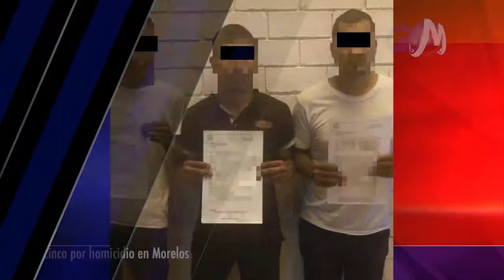Las 5 de GMN // 29 de Marzo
Manténgase bien informado diariamente con las 5 de GMN📻🔥

• Al penal de PN, cinco por homicidio en Morelos
• Detiene a padrastro, por abusar de menor en San Juan de Sabinas.
• Deja taxi de Cd. Acuña, mujer tirada en la banqueta
• Acusan a Maestra por abandonar a sus alumnos
• Gestionan autoridades de Piedras Negras, que el Puente Internacional 1 permanezca también abierto las 24 horas del día.